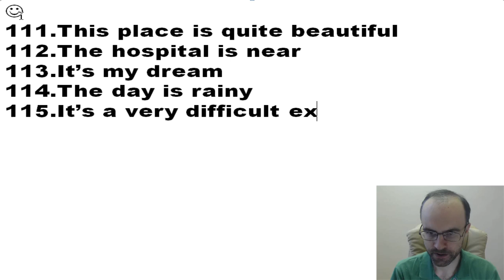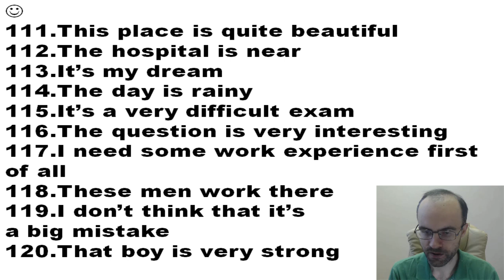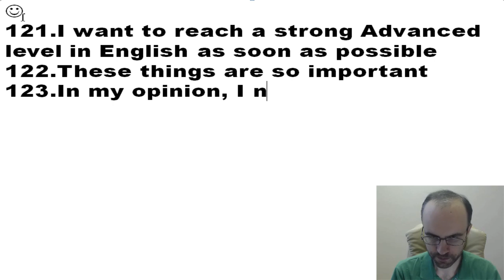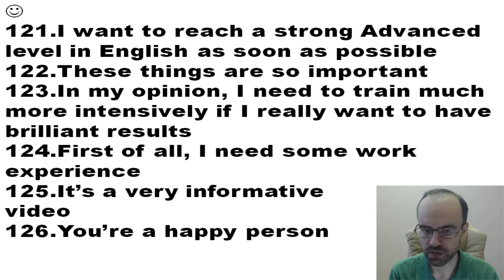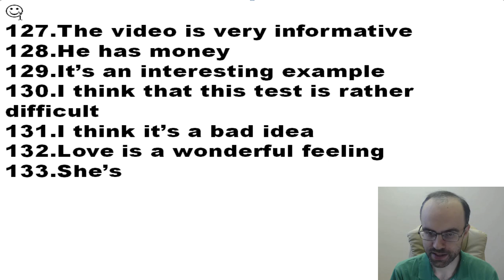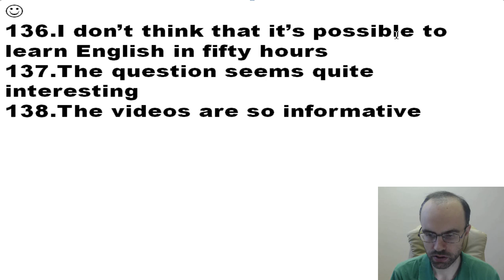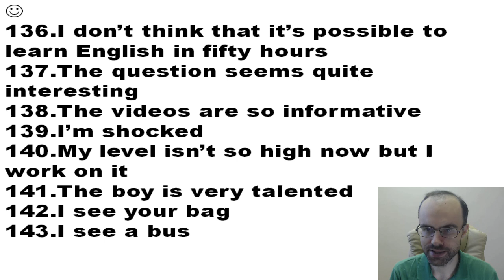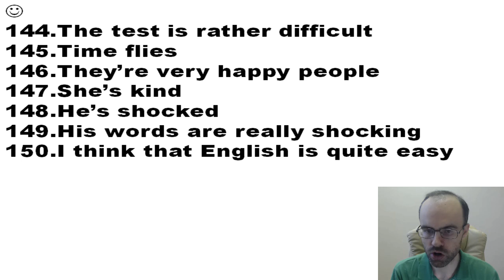АНГЛИЙСКИЙ ЯЗЫК ПО ПЛЕЙЛИСТАМ УРОК 235 УРОКИ АНГЛИЙСКОГО ЯЗЫКА АНГЛИЙСКИЙ ДЛЯ НАЧИНАЮЩИХ С НУЛЯ